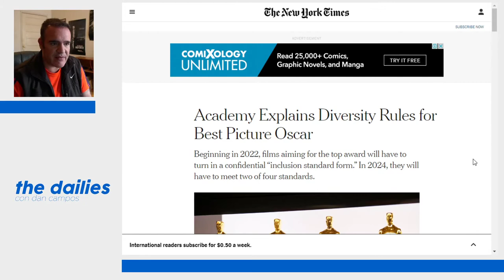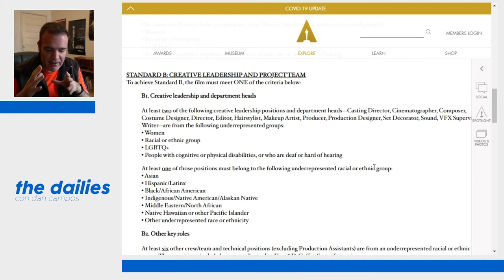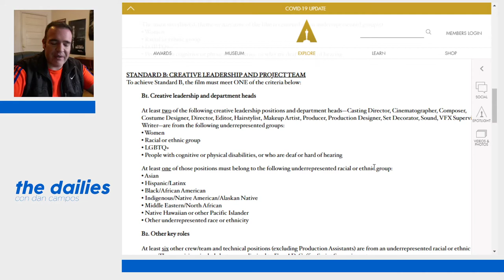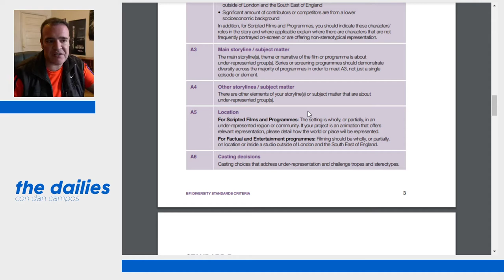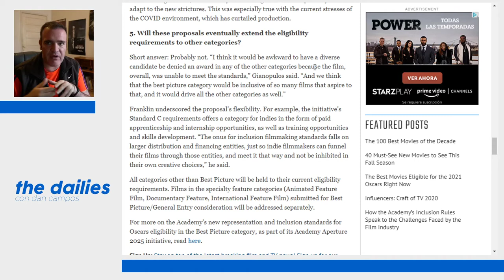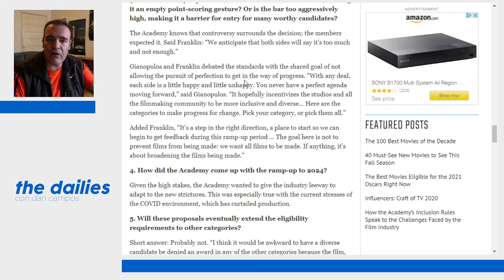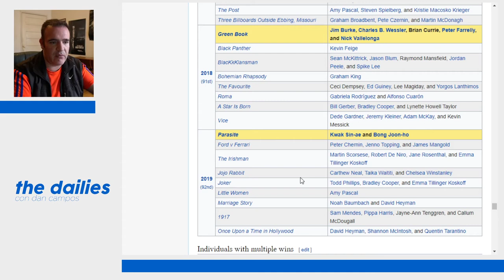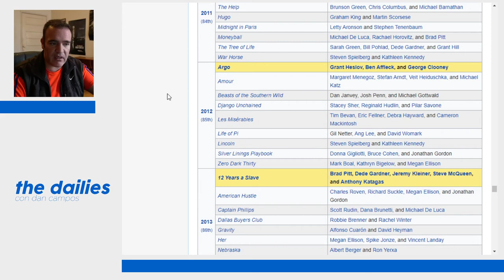The Dailies 11 - Nueva Diversidad en el Oscar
La Academia tiene nuevas reglas para ser elegible y competir por el Óscar por mejor película. ¿Son tan restrictivas como algunos dicen? ¿Son necesarias en realidad? Hablamos de eso en este episodio de The Dailies.